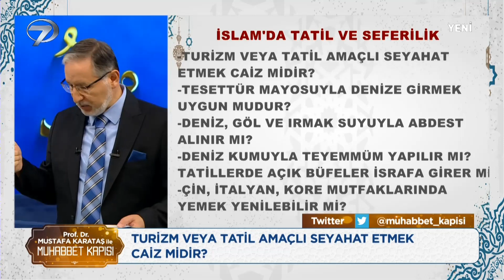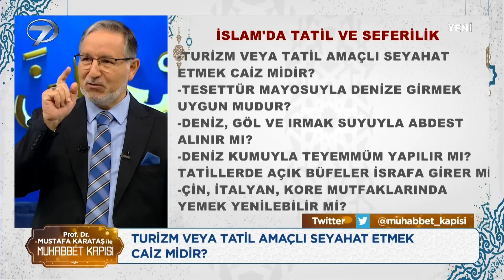Tesettür Mayosuyla Denize Girmek Uygun Mudur? | Prof. Dr. Mustafa Karataş ile Muhabbet Kapısı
Tesettür Mayosuyla Denize Girmek Uygun Mudur? "KADINLAR DENİZE NE GİYMELİDİR?"